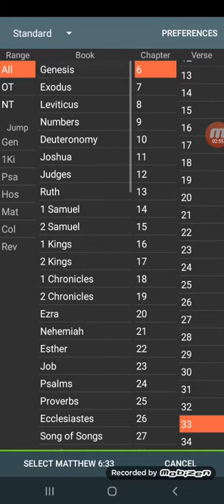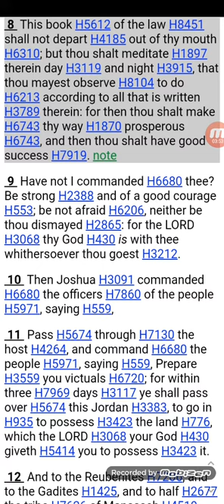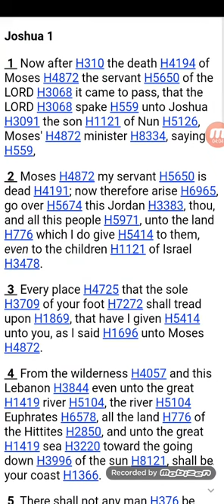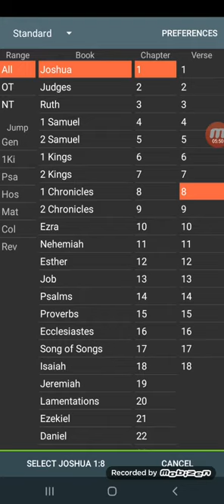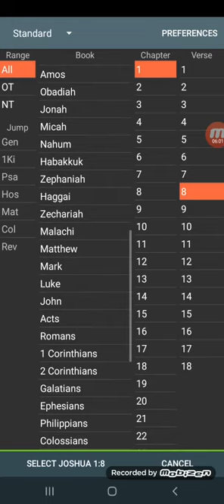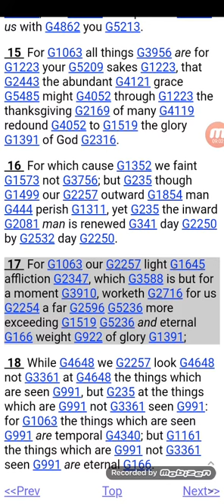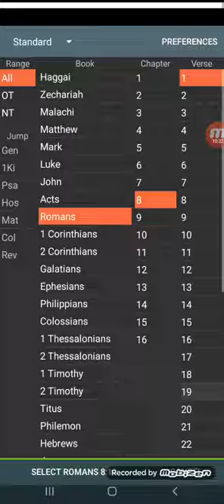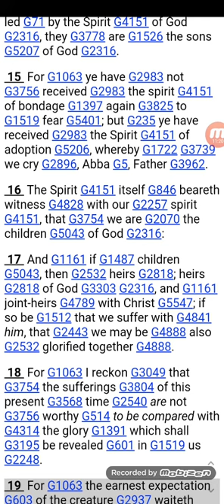Brothers keep yo eyes on the prize (kingdom)